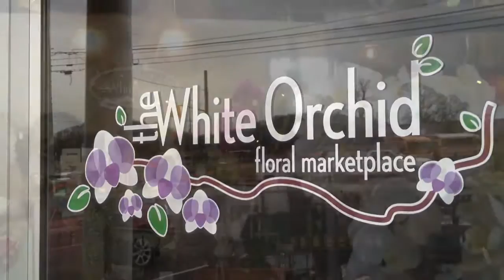Flowers for Valentine's Day doesn't have to be cliche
There's more at the florist than red roses